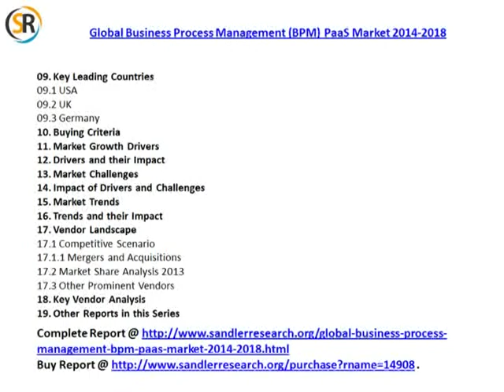2018 Global Business Process Management PaaS Market Analysis and Forecast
Global Business Process Management (BPM) PaaS Market 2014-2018 is the latest addition to Sandlerresearch.org's industry research reports collection.